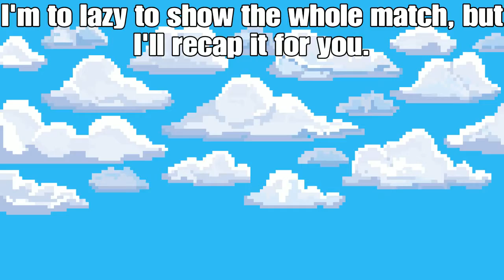DRAGON BALL XENOVERSE 2 Expose Part 9